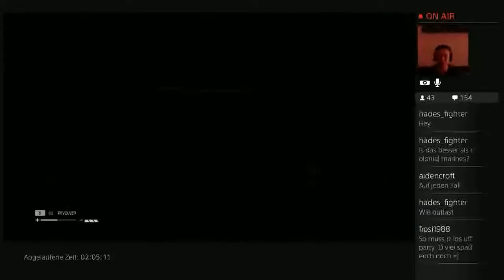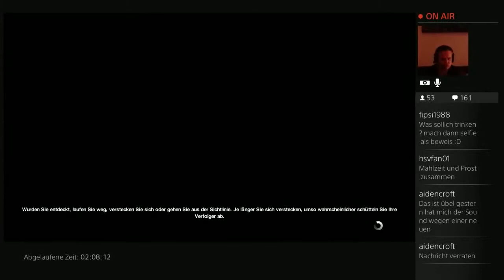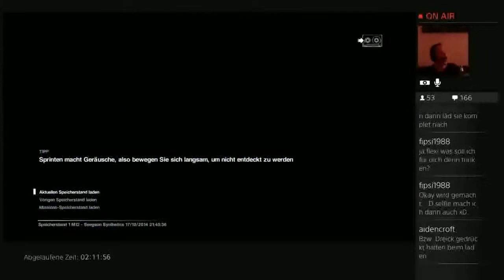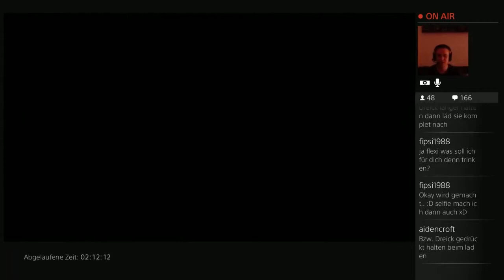Let’s Play Alien Isolation Stream Highlight #34 Eine Kugel nur ?